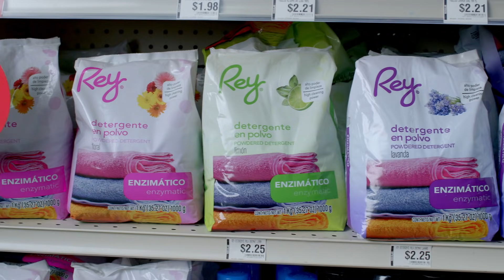Metro Plus Coronado